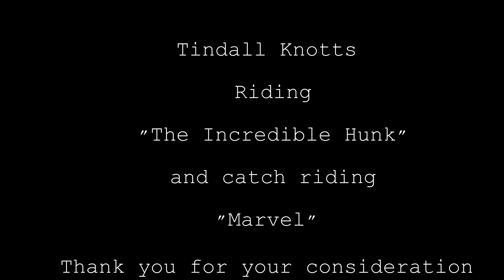Tindall Knotts PATH admissions submission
Video Courtesy of : Jordan Lemmond of Gray Feather Farm in Carthage, NC.

Editing Courtesy of : Jordan Lemmond of Gray Feather Farm in Carthage, NC.

Rider- Tindall Knotts of Greensboro, NC
Horse - The Incredible Hunk ( chestnut)
Marvel ( Palamino)

Songs Used

Get Up and Go - Broadcast 2000
Magic - Coldplay
Best Day of my Life- American Authors
Everybody Loves Me - OneRepublic

Camera - Sony HD handycam

Editing Software - Sony Movie Studio Platinum 13. 0